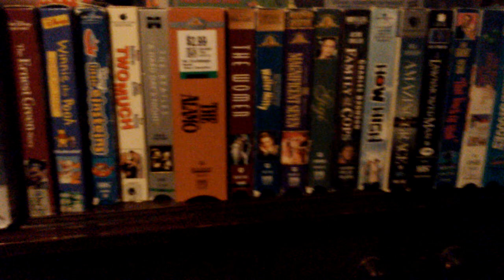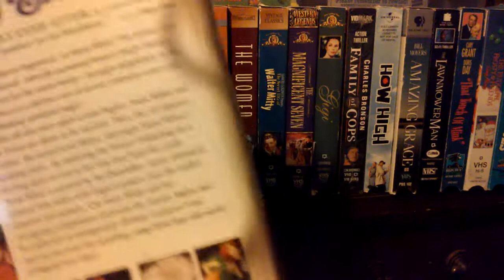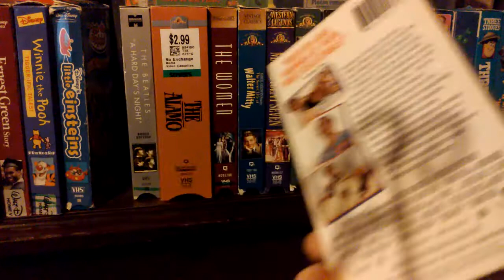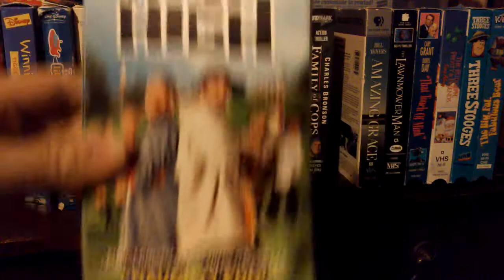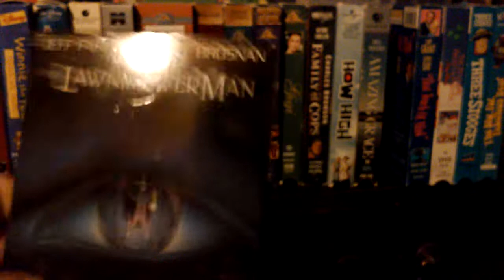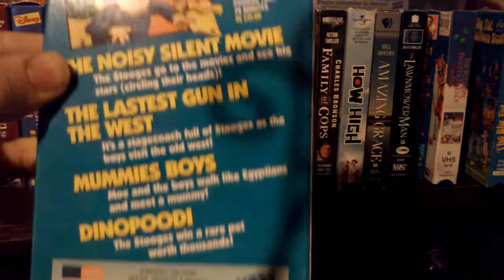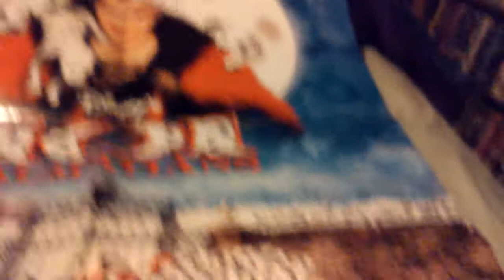VHS Update - February 24th, 2016 (02/24/16)*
*Video Available in 720p quality.

Welcome to my very first VHS update! Enjoy the update! Feel free to request an opening or closing, but I can only do a couple at a time. So I'll upload the requests asap (as soon as possible). The list of tapes are listed below:

1) "Touched by an Angel: A Salute To Heroes" 1998 VHS (Print Date: 10th Week of 1998)
2) "Touched by an Angel: Angel's Aboard" 2001 VHS (Print Date: 5th Week of 2000)
3) "Christy: The Sweetest Gift" 1995 VHS (No Print Date)
4) "Happily Ever After" [Animated Version] 1993 VHS (No Print Date)
5) "The Amazing Panda Adventure" [Clear Clamshell Package] 1995 VHS (Print Date: December 29th, 1995)
6) "The Ernest Green Story" 1993 VHS (Print Date: July 9th, 1993)
7) "Winnie the Pooh: Tigger-ific Tales!" 1997 VHS (Print Date: February 27th, 1997)
8) "Little Einsteins: Our Huge Adventure" 2005 VHS (Print Date: July 28th, 2005)
9) "Two Much" 1996 VHS (Print Date: August 25th, 1996)
10) "The Beetles: A Hard Day's Night" Exclusive All-New Bonus Edition 2002 VHS (Print Date: December 1st, 2002)
11) "The Alamo - Deluxe Letter-Box Edition (Original Uncut Version)" Screen Epics 1995 VHS (Print Date: September 2nd, 1995 [both parts have the same print date])
12) "The Women" Vintage Classics 1996 VHS (Print Date: April 2nd, 1997)
13) "The Secret Life of Walter Mitty" 2000 VHS (Print Date: February 6th, 2001)
14) "The Magnificent Seven [1960]" Western Legends 1997 VHS (Print Date: January 25th, 2002)
15) "Gigi" MGM Musicals 1998 VHS (Print Date: September 24th, 1998)
16) "Family of Cops" 1998 VHS (Print Date: February 12th, 1998)
17) "How High" 2002 Demo VHS (Print Date: 7th Week of 2002)
18) "Amazing Grace" 1992 VHS (Print Date: April 20th, 1992)
19) **"The Lawnmower Man" 1992 VHS (Print Date: April 24th, 2000)
20) "That Touch of Mink" Cary Grant Signature Collection 1992 VHS (Print Date: December 17th, 1993)
21) **"The Rudolph Frosty & Friends Sing-Along" 1998 VHS (Print Date: October 22nd, 1996)
22) "Three Stooges" Cartoons [includes "The Noisy Silent Move", "The Latest Gun in the West", "Mummies Boys" and "Dinopoodi"] 1991 VHS (No Print Date)
23) "The Big, Fat, Fabulous Bear" 1995 VHS [AVON Copy] (Print Date: April 25th, 1996)
That's all the tapes I got for this update.

**For tapes "The Lawnmower Man" and "The Rudolph Frosty & Friends Sing-Along", I unwrapped them off camera.